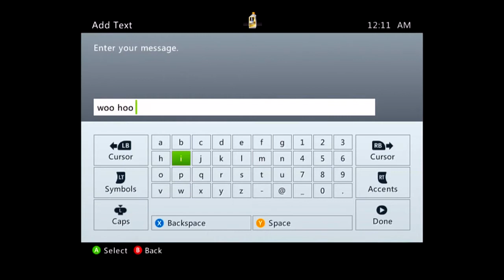"MW3" Face Off "Lookout" 1v1- Why 1v1 Is Bad + Hate Mail!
1v1 Face Off gameplay + hate mail :)
If you would like to see more videos like this let me know,
Seeya!